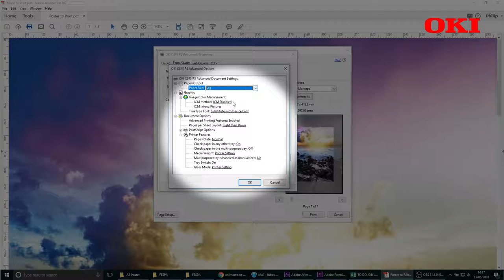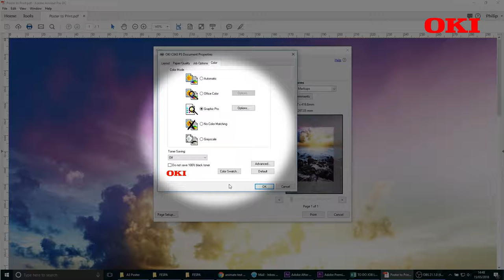How to Print Posters on an OKI Office Printer - Turkish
Discover just how easy it is to print professional quality posters on OKI's HD  colour printers in 3 simple steps!